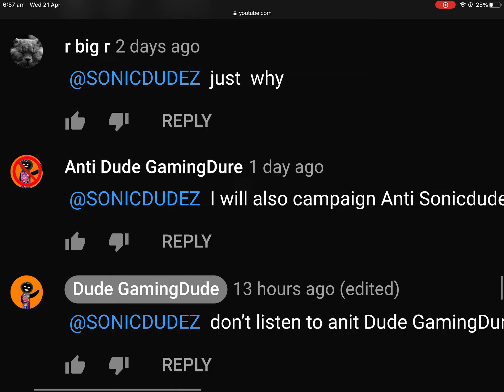THIS USER IS HATING ME!!!! If you see him Block him Immediately!!!